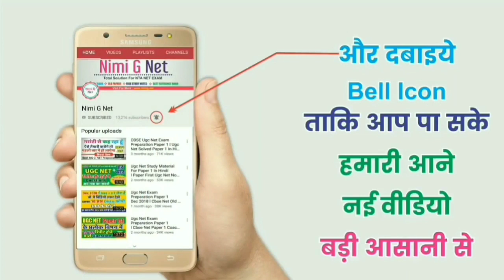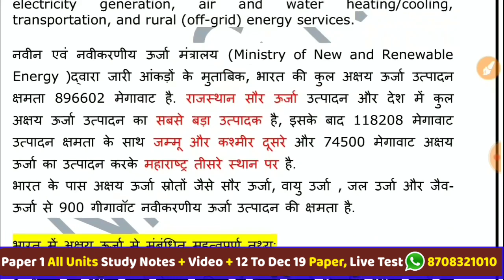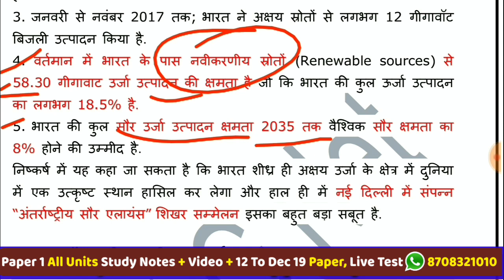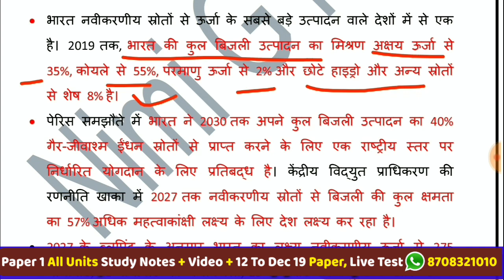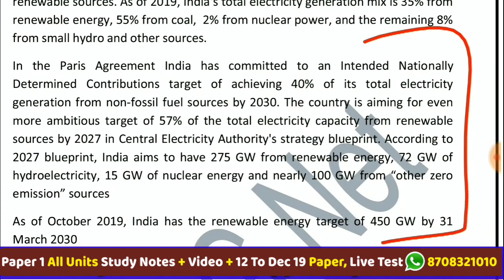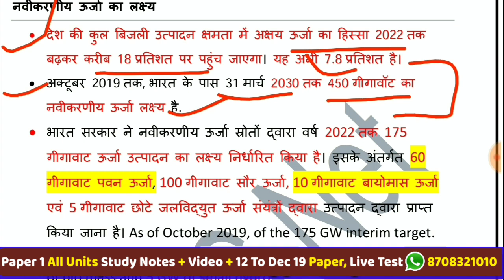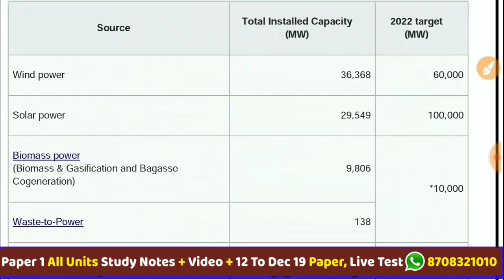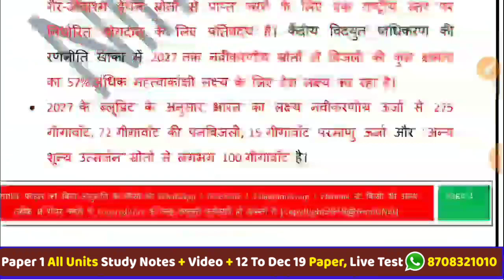Nta Ugc Net People and Environment ll Renewable Energy Source in Hindi June 2020